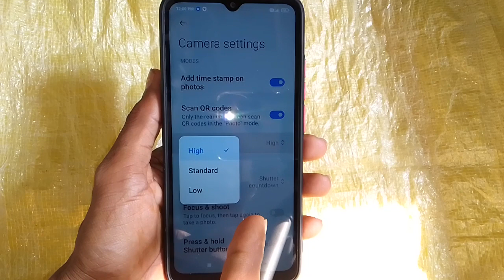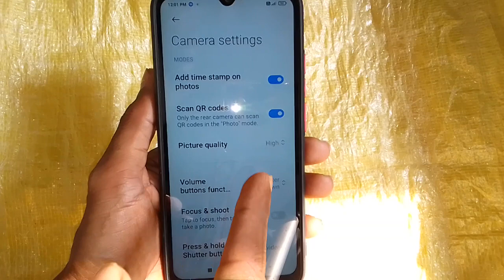Poco mobile camera me picture quality kaise badlen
Hi friends is video me main aapko poco mobile camera me picture quality badalne ka tarika bataya hun